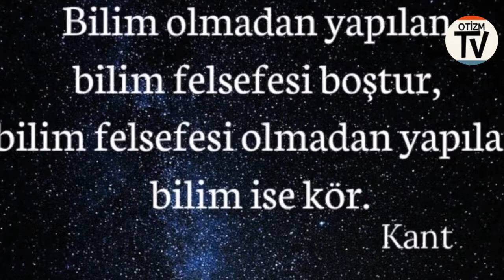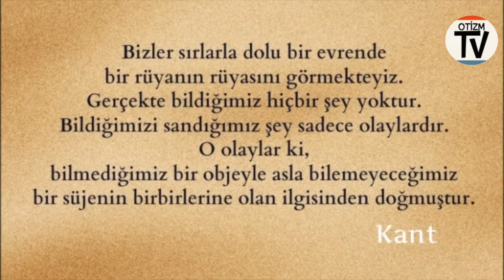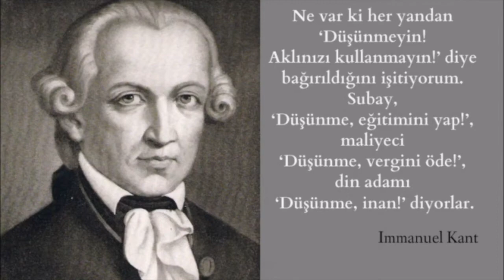Kant’ın Yaşama Işık Tutan 15 Sözü